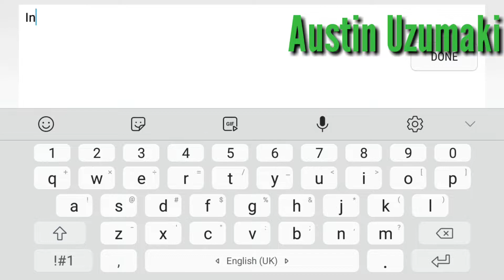Demoncer - MMORPG Gameplay (Android/IOS)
《Demoncer》MMO free world mobile game, a massive 3D masterpiece!

2017 Epic mystical mobile game, making a 100% PC gaming experience with your mobile, 《Demoncer》inherits the essence of the classic designs of a PC game, Brawl PK battles』『Free trading』『Changeable fashion outfits』『10V10MOBA』『World BOSS』『Territorial fight』and『Romantic weddings』 and more elements of a classic PC game all presented perfectly on your mobile device!
At the same time, using the newly integrated 3D engine, re-making the elegance of the PC game and a seamless gaming experience. Relive the excitement of fight along with your brothers, bringing a heavenly gaming experience!

【Features】
-Life like characters: Fresh-new fighting experience, feel every hit happening in your device
Warriors, Assassins and mages, the classic triangular privity cooperation, performing the perfect 0 heavy sensation. Structured with fine and smooth movements, metals collision, blown away ultimate skills, an all show mobile fascination!

-Three Dimensional social circle: personalize your profile, multidimensional socialization!
Huge amounts of fine fashions, cute monsters, and multi changing weapons, showing your true self! Guilds and teams, fight for each other’s life; Holding the hands of your love, work together with the same heart. Make new friends and chat with each other, real-time voice message exploring in the mystical world will not be alone again!

-Free Trade: Earn money with all equipment and items
Get equipment and items through battles, and get resources through life skills. The free trade system allows players to trade with high freedom. Be a creator of wealth rather than a mere consumer in this mythical world!